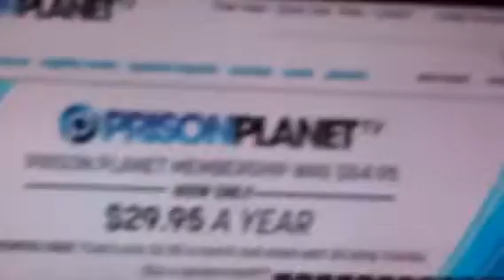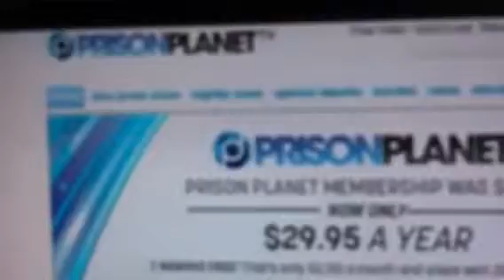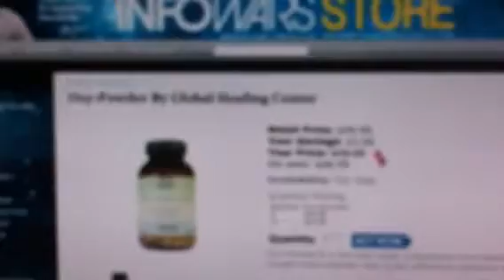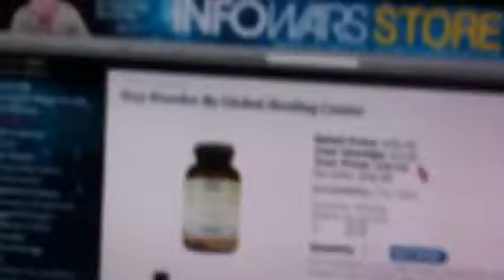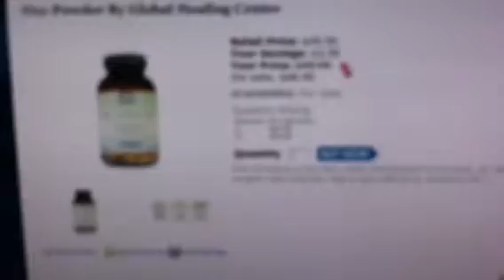Thank you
Alex jones show